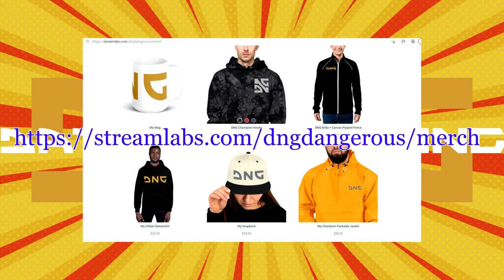Lost Ark Argos Abyss Raid PLD POV All Phases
Welcome to another video by Day Night Gaming.

In this video, I will play all three phases of Argos Abyss Raid as a Paladin in the MMORPG video game known as Lost Ark.

0:00:00 - Intro
00:01:02 - Phase 1
00:07:49 - Phase 2
00:14:28 - Phase 3
00:20:33 - End

Lost Ark is co-developed by Smilegate RPG and Tripod Studio and published by Amazon Games for the European and North American Regions.